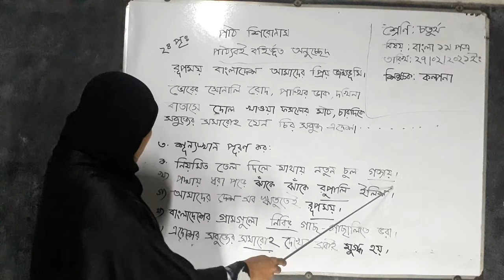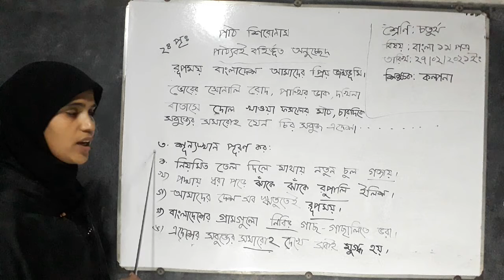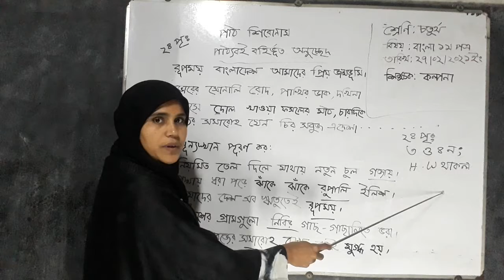৪র্থ শ্রেণি; বাংলা ১ম পত্র; পার্ট ৬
৪র্থ শ্রেণি; বাংলা ১ম পত্র; পার্ট ৬